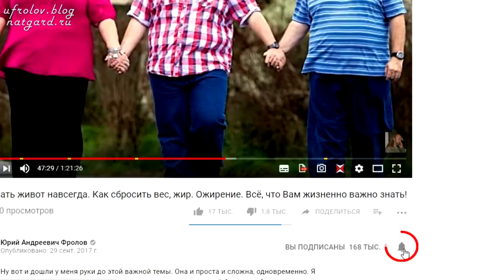Долгожители. Сколько жили в России в 18-20 веке? Факты, цифры и письма людей!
Это продолжение долгожданного видео о реальном Долголетии на Руси, которое ещё совсем недавно можно было наблюдать везде и о зацикленности тех, кто не желая видеть очевидное, оправдывает своё нежелание что-то менять в жизни. Я зачитываю ценнейшие письма моих зрителей, которые написали мне о своих родственниках и знакомых кто прожил за 100 лет и анализирую, поясняю. Нажмите ЕЩЁ под данным видео и откроются важные ссылки!

Все мои видео о Долголетии

Минуты:

00:16 О чём это видео?
03:02 Ростовские долгожители.
05:52 Почему информации о долгожителях верна?
06:52 Учите науку - Логика!
07:52 Челябенский долгожитель.
08:42 Долгожители Псковской области.
09:42 100-й юбилей отечественной войны 1812 года.
13:32 Сибирские долгожители.
16:05 Сколько жили ещё недавно?
22:27 Слово тем, кто верит, что раньше жили мало.
24:32 Старые кладбища могут рассказать.
25:27 Черкасовв. Женщина, которая видела Наполеона.
29:37 Выпивала, но много прожила и что? Вывод!
32:17 Тенденция к увеличению площади кладбищ.
34:57 Если бы не ел мясо, прожил бы дольше!
36:15 Средний возраст в 20-30-е годы 40 лет. Это о чём?
40:16 "Смерть раньше 150 лет насильственна!"
41:17 Старый - вовсе не значит больной!
46:12 "Забрали жить из деревни в квартиру - умер"
48:24 Тенденция уменьшения продолжительности жизни.
52:02 Погоня за иллюзорными ценностями.
57:04 Факторы долголетия.
1:02:17 Живая вода.
1:07:07 Сколько детей в семьях в прошлом было на Руси?
1:10:27 Глупость и деградация разума современников.
1:11:47 "Не ела бы молочку, прожила бы дольше!"
1:14:02 Активная старость.
1:18:29  Важные выводы и советы.